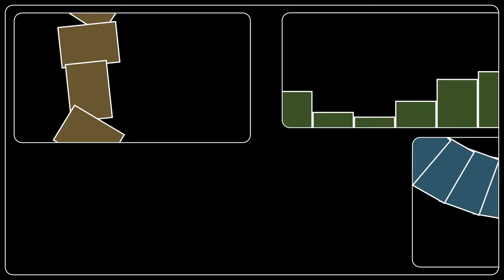Across the Obelisk || Is This Your Card? 2022-09-18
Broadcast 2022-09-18